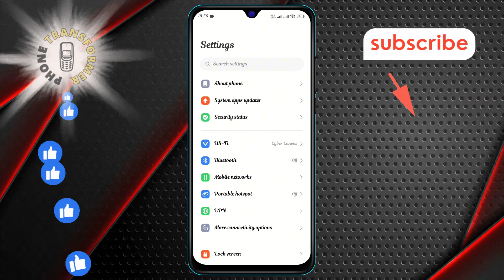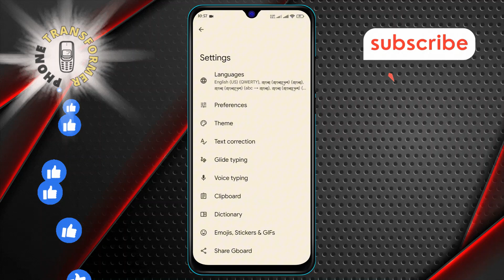How to Remove Number Keyboard Layout in Android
Tired of the number keyboard layout on your Android device? This video demonstrates how to remove the number keyboard layout quickly and efficiently. Learn how to customize your keyboard settings to make your typing experience more streamlined. Follow these easy steps to get rid of unnecessary number keys and enjoy a cleaner, more focused keyboard.

- How to disable number keyboard layout on Android
- Removing number keys from Android keyboard
- Adjust keyboard layout on Android device
- Customize keyboard settings Android
- Simplify keyboard layout on Android phone